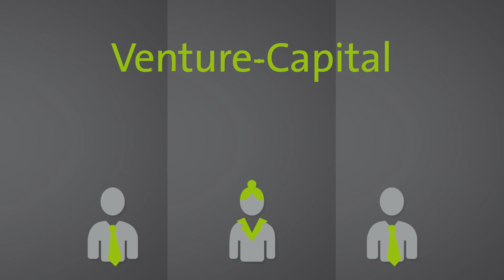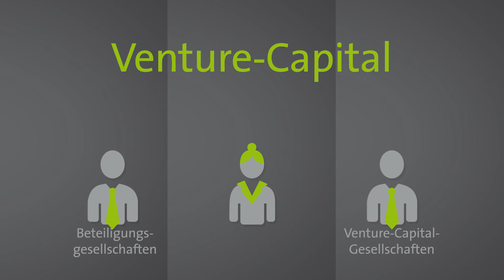Finanzierung und Förderung – Tutorial 10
Wie kann man seine Existenzgründung finanzieren oder fördern lassen?

Klassische Kreditaufnahme bei einer Bank? Öffentliche Darlehen der KfW- oder LfA-Bank? Eine Beteiligungsfinanzierung durch Venture-Capital-Gesellschaften oder Business Angels. oder Crowdfunding: um Ihren Finanzierungsbedarf zu decken, gibt es verschiedene Möglichkeiten. Weitere Optionen sind Coaching-Programme und der Existenzgründungszuschuss der Agentur für Arbeit.

Für Unternehmensgründungen im High-Tech-Bereich gibt es spezielle Angebote sowie Innovationsgutscheine für Forschung und Entwicklung. Auch im Kultur- und Kreativbereich gibt es besondere Förderprogramme.

Das Münchner Gründungsbüro unterstützt Sie bei den ersten Schritten in ihre berufliche Selbständigkeit durch kostenfreie Information und Beratung.

Die Stadt München bietet ihre Leistungen für Gründerinnen und Gründer als Partnerin des Münchner Existenzgründungs-Büros an, einer gemeinsamen Initiative mit der IHK für München und Oberbayern.